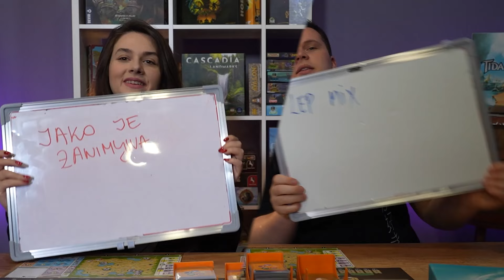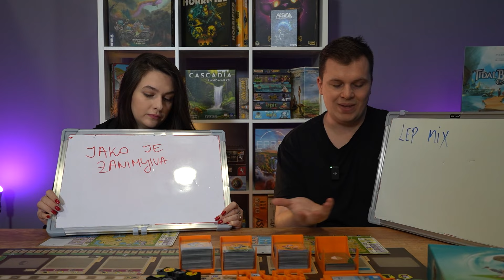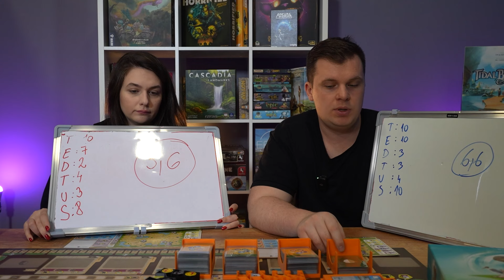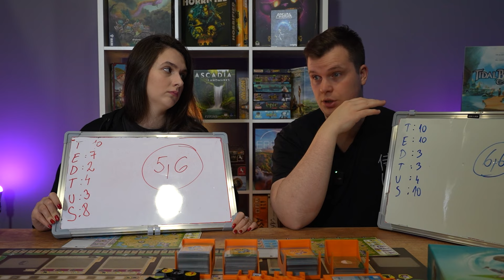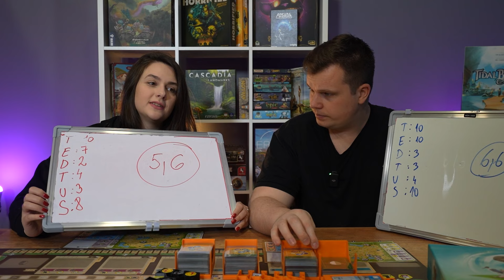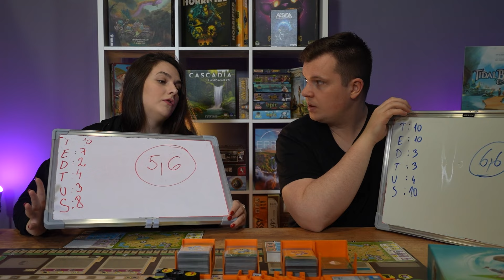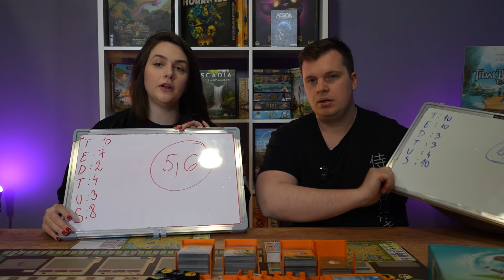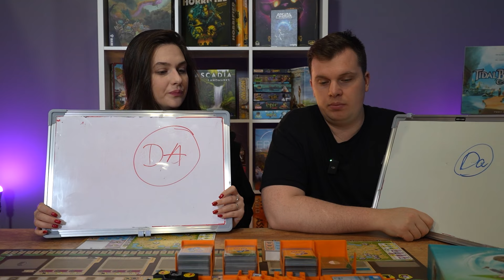Otvaramo ZOO Vrt ! *Ark Nova*